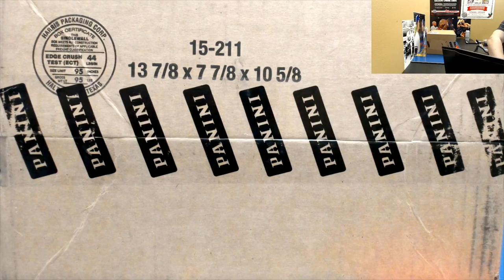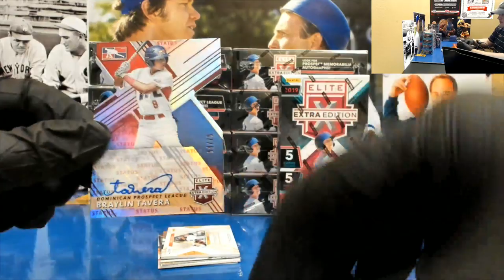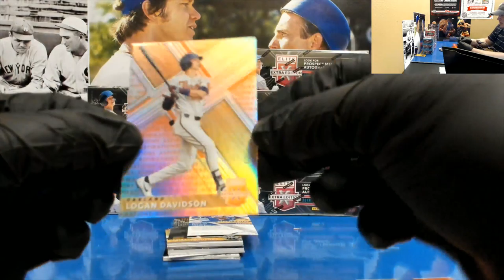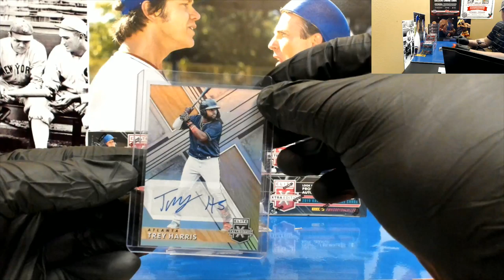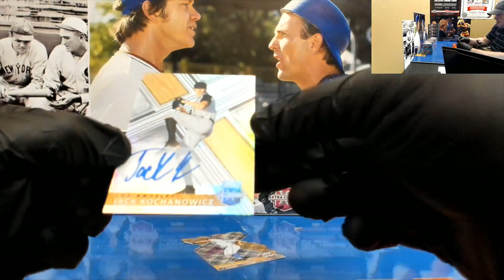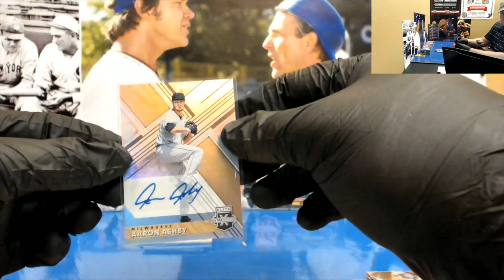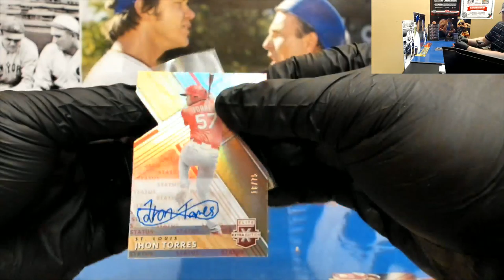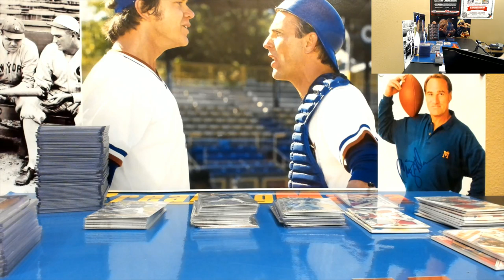2019 ELITE EXTRA EDITION 1/2 CASE BREAK 12/